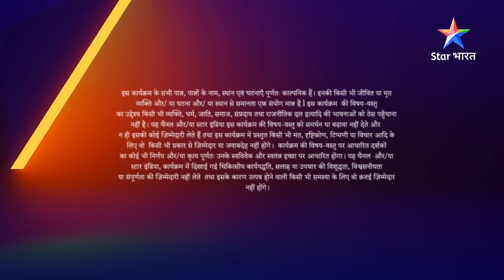EPISODE -291 PART 1 || Jiji Maa || Suyash Ne Lagaaya Piyali Par Ilzaam || जीजी माँ